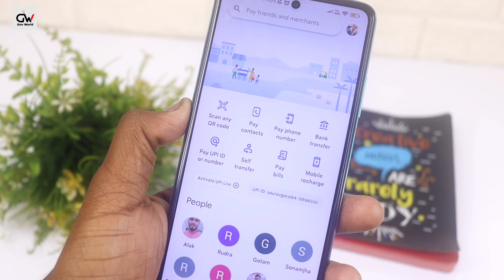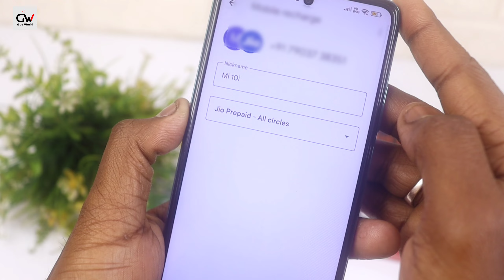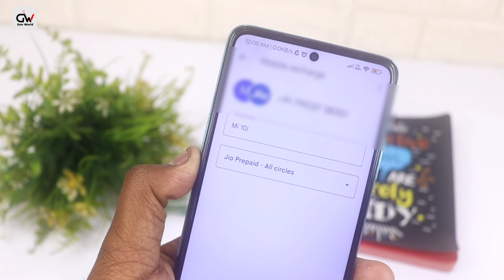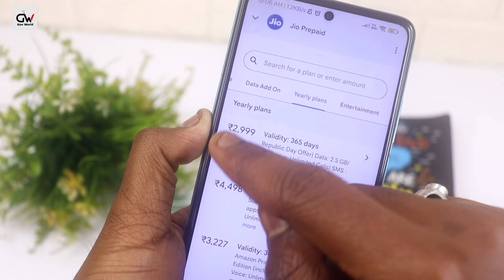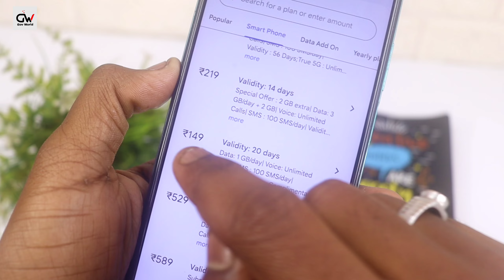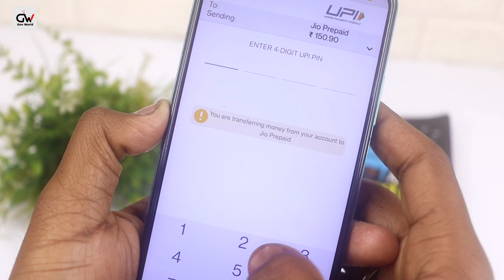Google Pay Se Recharge Kaise Kare 2024 | How To Recharge On Google Pay | Google Pay Mobile Recharge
Hello Dosto, Aaj Ki Es Video Me Maine Aapko Bataya Hai "Google Pay Se Recharge Kaise Kare 2024 -  How To Recharge On Google Pay - Google Pay Mobile Recharge - Google Pay Se Recharge Kaise Kiya Jata Hai", Umeed Hai Aapko Ye Video Pasand Aayegi.

Google Pay Se Refer Karke Paise Kaise Kamaye | Google Pay Refer & Earn | G Pay Se Paise Kaise Kamaye

Topic Covered In This Video:

google pay se recharge kaise kare idea ka
google pay se recharge kaise kare vodafone
google pay se recharge kaise kare airtelk a
google pay se recharge kaise kare jio ka
google pay se recharge kaise kare 2024
google pay se recharge kaise kare aur cashback kaise paye
google pay se recharge kaise kare aur paise kaise kamaye
google pay se top up kaise kare redeem code
google pay se recharge kaise kare short video